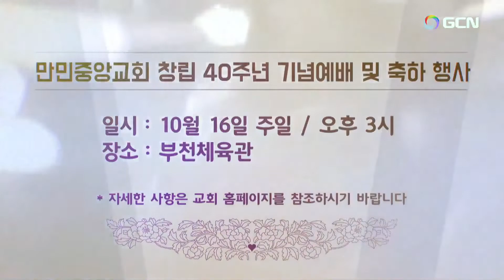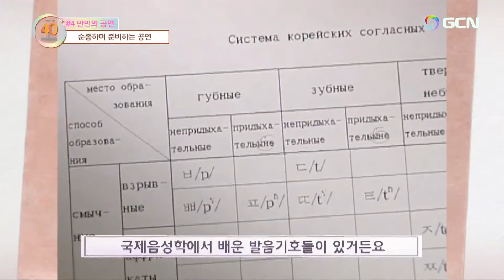(韓)【특집 2편】【特集 第 2 部】信仰で歩んできた４０年ー海外宣教ゲスト（guest）、2022.10.14(金)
창립 40주년  특집　만민매거진 상영
Announcer  Elder Jinhong  Kim  キム·ジンホン長老
만민중앙교회 창립 40주년 기념 특집 2부
오곡이 무르익을 때, 또 첫서리가 내릴 때
창립하라신 아버지 하나님의 말씀하신 대로
1982년 10월 10일 만민중앙교회가 첫 창립예배를 드렸습니다.
그리고 올해, 벌써 우리 교회가 창립 40주년을 맞았는데요.

오늘 만민매거진에서는 지난 40년 동안
당회장님 옆에서 만민의 역사를 함께 지켜봐오신
산 증인분들을 특별 게스트로 모셨습니다.
오늘 나오실 분들이 어떤 분들인지 먼저 화면을 통해 만나보시죠!

* 믿음으로 걸어온 만민의 40년
이수진 목사
김진홍 장로
김순오 장로
손영락 장로